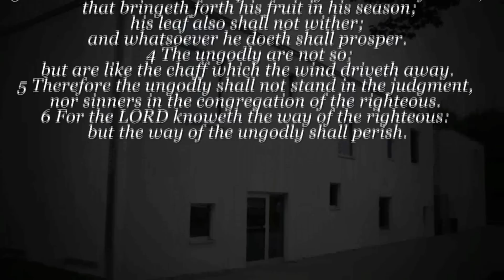Music Day 2012 Special